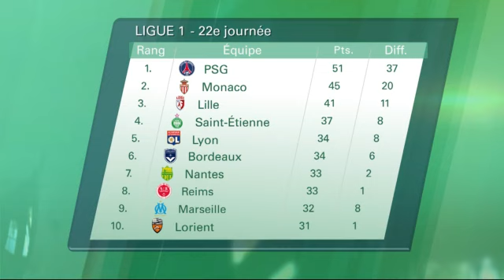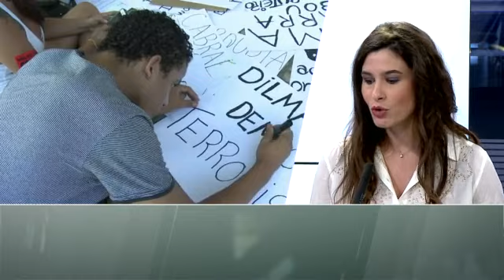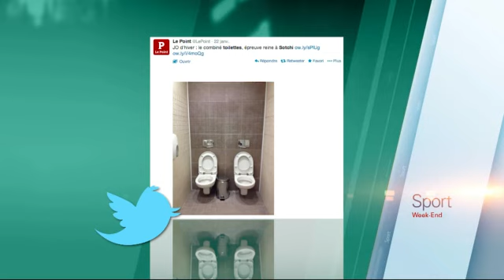Sport Week-End 26/01/2014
Fin de l'Open d'Australie et consécration des outsiders Wawrinka et Li Na, des manifestations au Brésil contre  les dépenses exorbitantes liées à la Coupe du Monde, une délégation israélienne sera à Sochi, les tops et les flops du football!